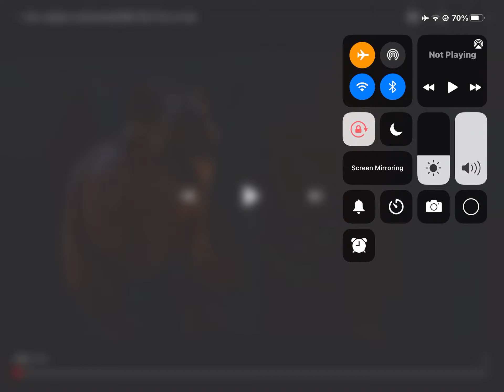How Jurassic World should have ended (old trex vs Irex)